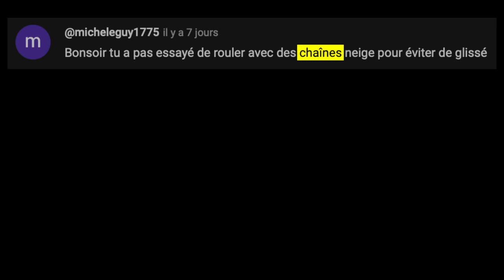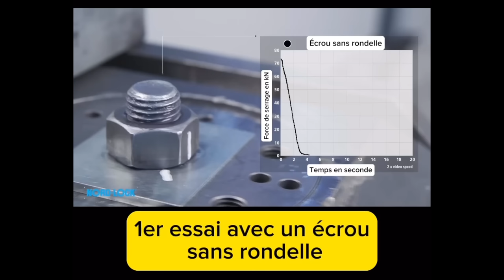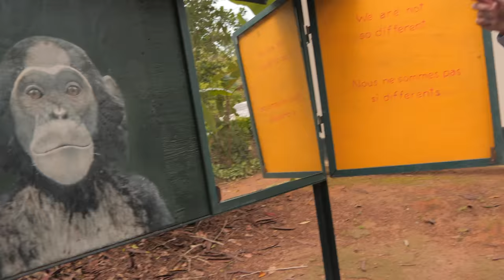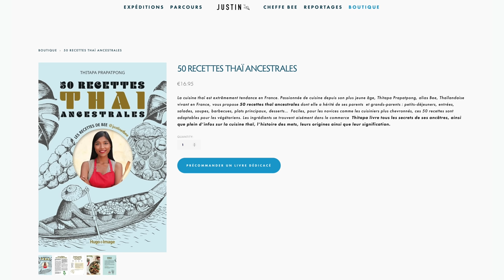La VanLife au Cameroun 🇨🇲 : Un paradis difficile en camion aménagé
Le Cameroun est surnommé : "l'Afrique en miniature" et c'est un véritable paradis pour les voyageurs et la VanLife. À l'exception des routes, elles sont très épuisantes en camion aménagé.
C'est la première fois dans ce voyage que nous ressentons un état de fatigue aussi important.

LIVRE de Justin : APPRENTI AVENTURIER

AU SOMMAIRE :
00:00 Introduction
00:43 Un paradis difficile
05:53 La VanLife au Cameron
12:00 Journée ensoleillée
17:10 À la recherche des gorilles
24:07 Nos routines en camion aménagé

Je vous invite à découvrir la playlist sur le RedTruck, la fabrication de notre camion 4x4 aménagé